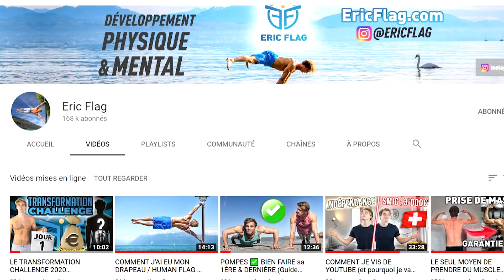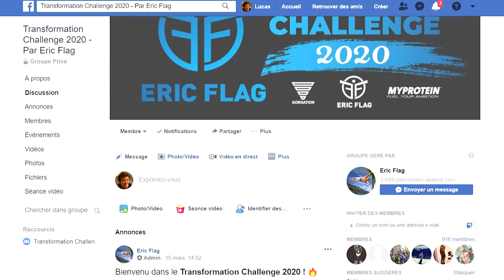PRÉSENTATION TRANSFORMATION CHALLENGE by EricFlag - Lucatos - 18yo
Bonjour, Lucas 18 ans, ça fait 1 an que je fais du street workout ! Ce challenge à été un bon moyen de mon coté de me lancer sur YouTube ! Ça fait un objectif de plus à maintenir ;)
Pour le son,  je vais essayer également d'améliorer ça dans les prochaines vidéos en espérant qu'il n'a pas été trop gênant pour celle-ci ;)
Mon discord : Lucatos#0295
N'hésitez pas à venir me parler en pv pour tout type de conversation, conseil, avis, aides etc...
Merci à tous en espérant en avoir motivé plus d'un, pour au moins s'occuper lors de ce confinement ;)